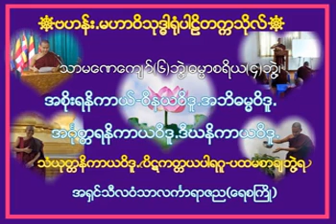ပထမကြီးတန်းအတွက် ဆန်းဘာသာ ပို့ချလမ်းညွှန်မှုစာဝါမှတ်တမ်း (၂)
ပထမကြီးတန်းအတွက် ဆန်းဘာသာ ပို့ချလမ်းညွှန်မှုစာဝါမှတ်တမ်း